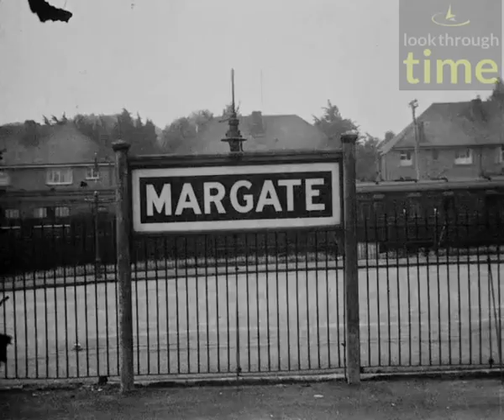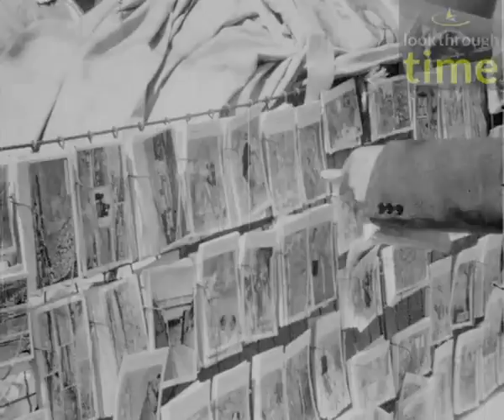Fete in Birmingham & seaside visits to Brighton, Blackpool & Margate, England, 1952 LTT0160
Black & white home movie cine film of civic dignitaries and public officers attending an outdoor fete in Birmingham and then visits to a variety of British seaside towns, including Brighton, Blackpool & Margate, England, 1952.